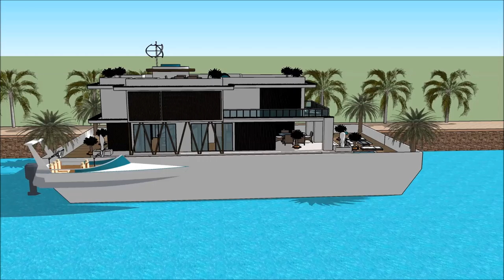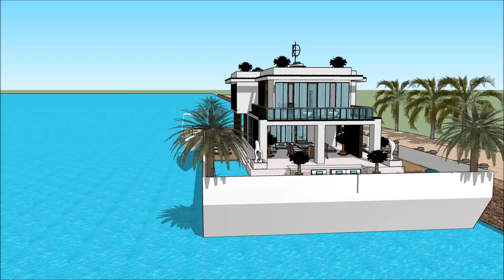Íslenskur arkitektúr Húsbát Húsbátur Fljótandi Hús hönnun Amsterdam arkitekt 3D vatn hús sketchup lú